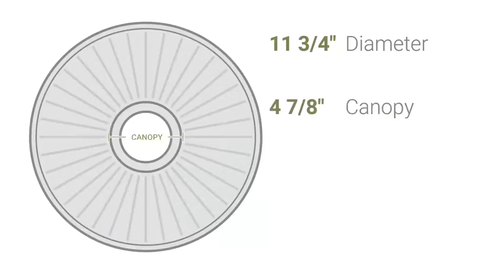Ekena Millwork CM11BL 11 3/4"OD x 3 5/8"ID x 1"P Blackthorne Ceiling Medallion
Ekena Millwork CM11BL 11 3/4"OD x 3 5/8"ID x 1"P Blackthorne Ceiling Medallion (Fits Canopies up to 4 7/8")